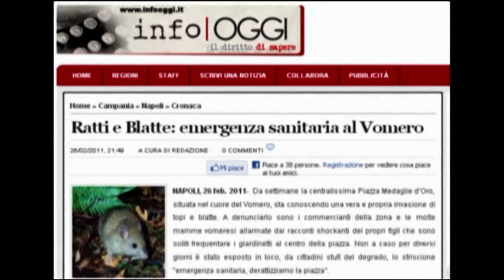I giardini Silvia Ruotolo - invasione di topi e blatte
Napoli 27 febbraio 2011
Da settimane la centralissima Piazza Medaglie d'Oro, situata nel cuore del Vomero, sta conoscendo una vera e propria invasione di topi e blatte.
A denunciarlo sono i commercianti della zona e le molte mamme vomeresi allarmate dai racconti shockanti dei propri figli che sono soliti frequentare i giardinetti al centro della piazza.
Non a caso per diversi giorni è stato esposto in loco, da cittadini stufi del degrado, lo striscione "emergenza sanitaria, derattizziamo la piazza".
"Vi sono topi che nidificano sugli alberi e colonie di blatte che spesso si riversano in strada", denuncia Mariano Peluso, portavoce del Movimento 5 Stelle per la municipalità Vomero-Arenella, che annuncia una petizione popolare e altre iniziative per un immediato intervento di bonifica da parte delle istituzioni competenti.
 "I giardini intitolati alla memoria di Silvia Ruotolo -- aggiunge Peluso -- rappresentano uno dei pochi luoghi d'incontro del quartiere per giovani ed anziani, pretendiamo che siano riportati al più presto ad una condizione accettabile di igiene e sicurezza".
Un banchetto per raccogliere le firme della suddetta petizione popolare sarà organizzato a partire dal 27 febbraio, dal "Movimento Cinque Stelle-V Municipalità" e nelle successive domeniche mattina nel cuore del Vomero (via L.Giordano, via Scarlatti)